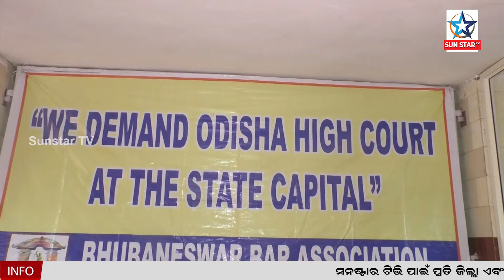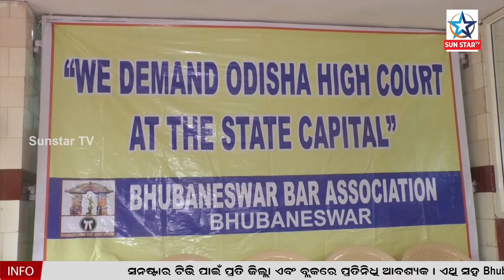we demand odisha high court at the state capital ; Members Of Bhubaneswar Bar Association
ଭୁବନେଶ୍ୱର ବାର ଆସୋସିଏସନ ପକ୍ଷରୁ ରାଜ୍ୟ ରାଜଧାନୀକୁ ଓଡିଶା ହାଇକୋର୍ଟ ଆଣିବାକୁ ଦାବି